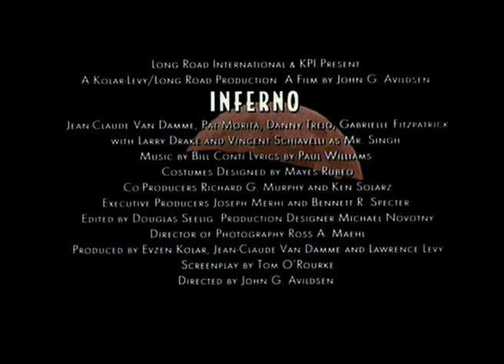Inferno (1999) - Trailer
Alternative title: Desert Heat
Directed by: John G. Avildsen
Year: 1999
Countries: USA, France
Genre(s): Action, Drama, Romance
Rated: R

SYNOPSIS:
Depressed loner Eddie Lomax is beaten to a pulp by some vicious bikers and left for dead in the middle of the desert. Now, he’s looking for revenge as he fights to rid a small town of the ruthless, drug-dealing gang that holds it hostage.